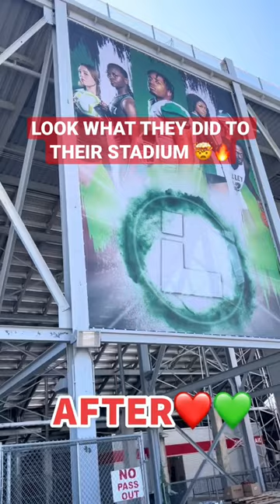Mississippi Valley State did THIS TO THEIR STADIUM! 🤯🔴🟢🔥 via: mvsu1950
Make sure to join the IG fam ➡️ @fortheculturehbcu